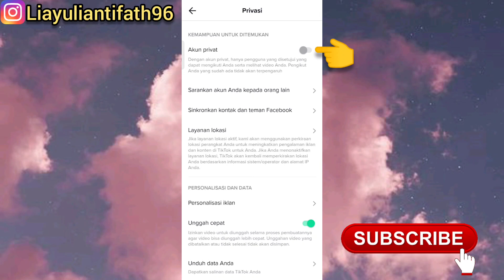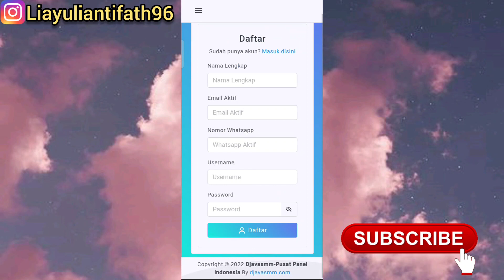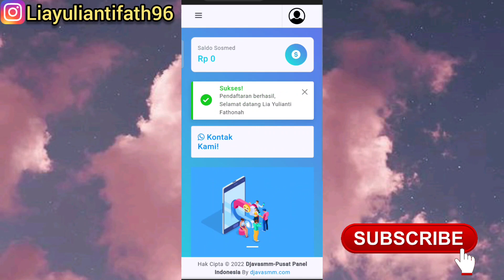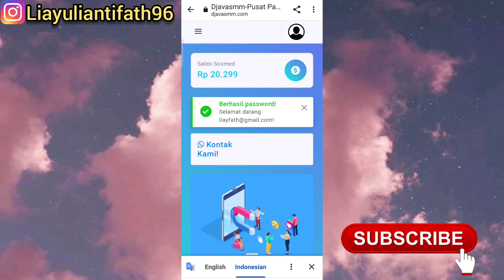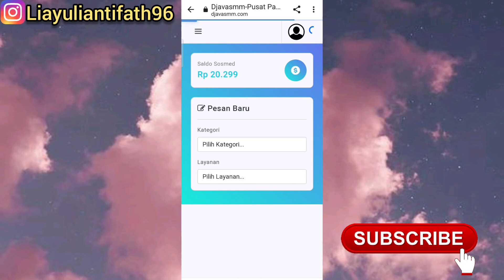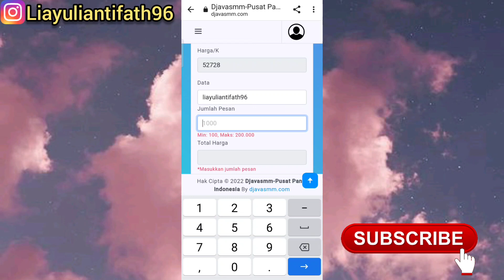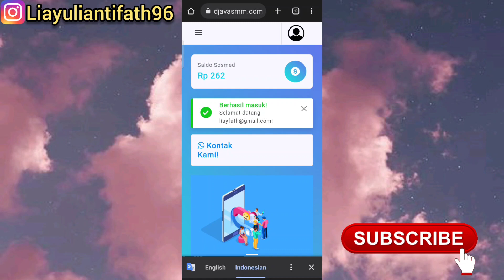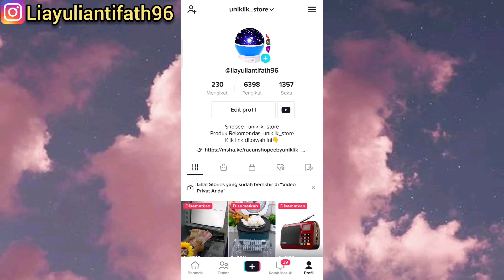Cara Memperbanyak Followers Tiktok Tanpa Aplikasi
Cara Memperbanyak Followers Tiktok Tanpa Aplikasi Terbaru 2022

Assalamualaikum wr.wb
Hai semuanya divideo kali ini aku Memberikan Tutorial Cara Memperbanyak Followers Tiktok Tanpa Aplikasi Terbaru 2022

Tonton videonya sampai selesai yah:)

Follow Instagram aku ya :
Liayuliantifath96

Buat yang mau tanya2 komen aja di kolom komentar.

Wassalamu'alaikum wr.wb